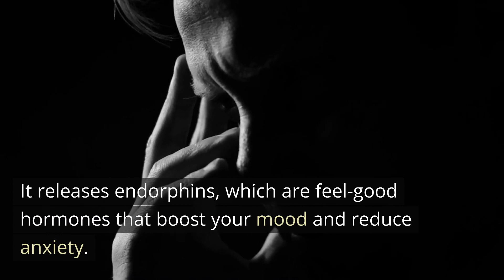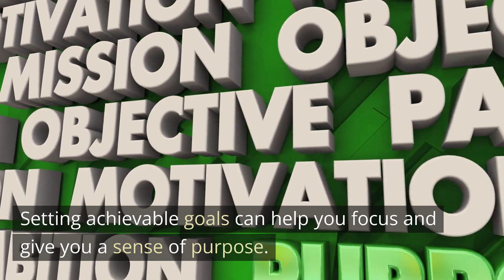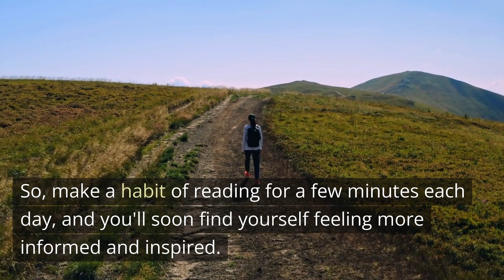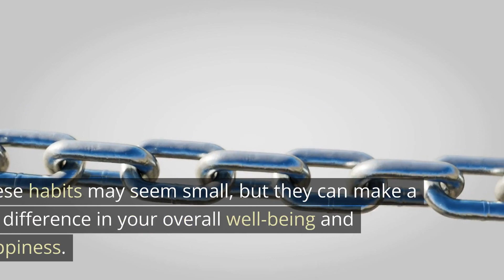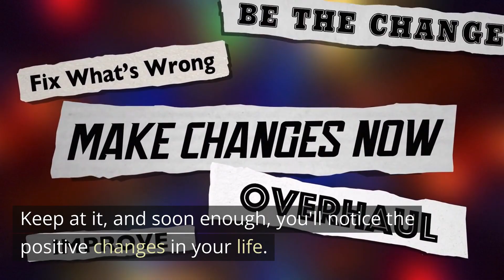Habits that will change your life!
If you are trying to change your life, then this video is for you! We're going to talk about habits that will change your life!